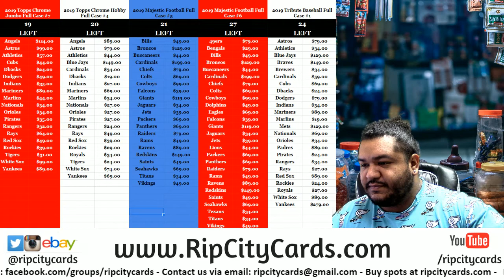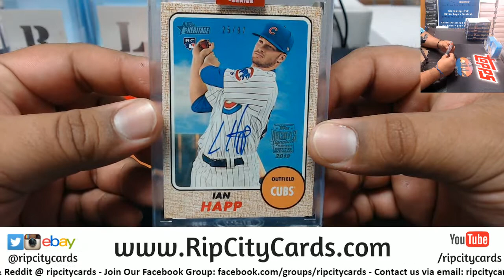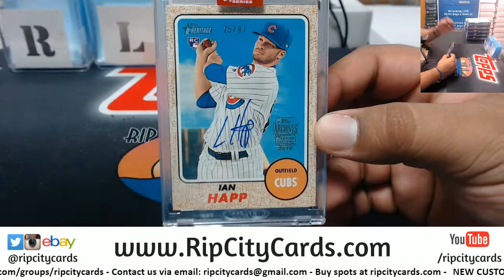2019 Archives Signature Series Baseball Personal Box #2 - Brad N. RCC